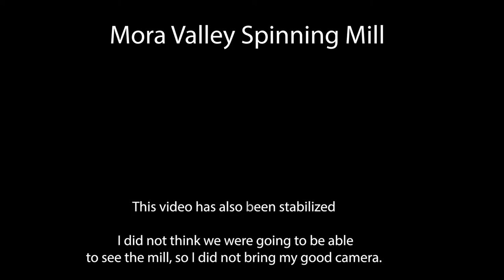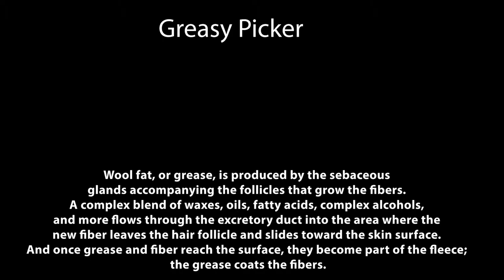Threads of Time: A Monk Explores the Rich Tapestry of Mora's Wool Mill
Embark on a journey through time and tradition as a monk from a Catholic monastery in New Mexico takes you into the heart of Mora's historic wool mill. Nestled in the picturesque Mora River Valley, this mill's roots trace back to the Jacarilla Apaches, Spanish conquistadors, and French fur trappers in the 1600s and 1700s. Explore how the valley thrived, becoming a vital stop on the Santa Fe Trail by 1835 and earning the title of the Breadbasket of New Mexico.

Witness the convergence of spirituality and craftsmanship as we delve into the process of turning wool into yarn. The Mora Valley Spinning Mill, housed in a historic mercantile building on State Route 518, stands as a testament to the valley's rich history. Discover the legacy of old-time artisans and immerse yourself in the art of spinning, a craft that has sustained the valley for generations. Visit the mill to acquire beautiful rugs, woven creations, and a mesmerizing collection of mill-spun natural fiber yarns. Join us in weaving the threads of the past into the fabric of the present.

Hello, I am Br. David O.S.B., a monk of the Monastery of Christ in the Desert in New Mexico.